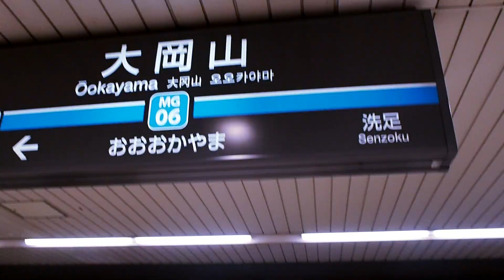【動画版】DEAD O-Okayama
割と頑張ったかな？